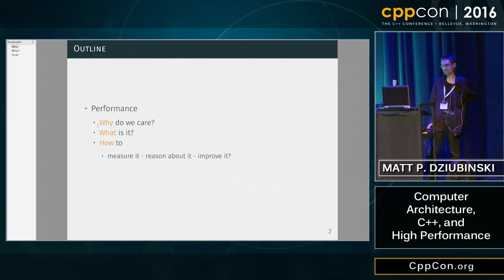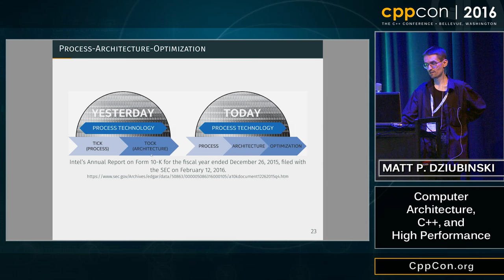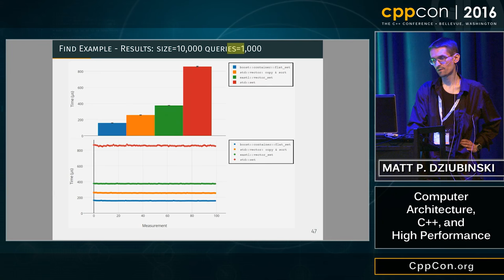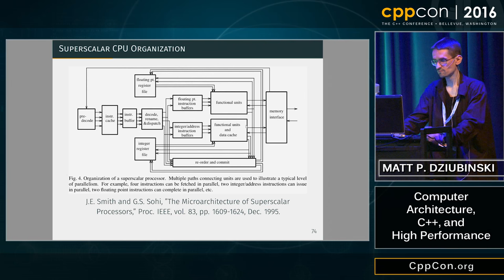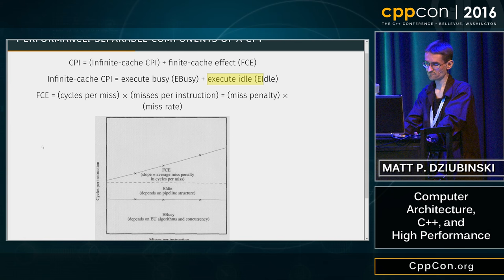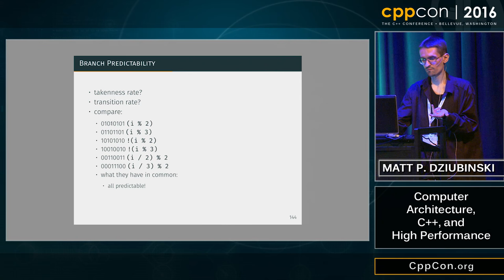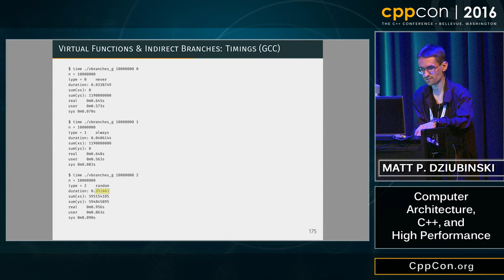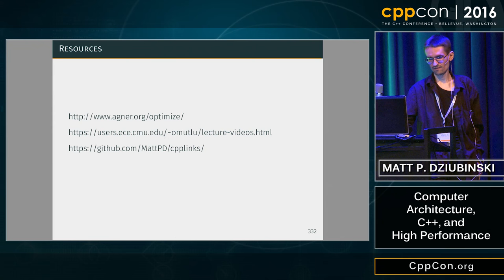CppCon 2016: Matt P. Dziubinski “Computer Architecture, C++, and High Performance"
With the increase in the available computational power, the Nathan Myhrvold's Laws of Software continue to apply: New opportunities enable new applications with increased needs, which subsequently become constrained by the hardware that used to be "modern" at adoption time. C++ itself opens the access to high-quality optimizing compilers and a wide ecosystem of high-performance tooling and libraries. At the same time, simply turning on the highest optimization flags and hoping for the best is not going to automagically yield the highest performance -- i.e., the lowest execution time. The reasons are twofold: Algorithms' performance can differ in theory -- and that of their implementations can differ even more so in practice.

Modern CPU architecture has continued to yield increases in performance through the advances in microarchitecture, such as pipelining, multiple issue (superscalar) out-of-order execution, branch prediction, SIMD-within-a-register (SWAR) vector units, and chip multi-processor (CMP, also known as multi-core) architecture. All of these developments have provided us with the opportunities associated with a higher peak performance -- while at the same time raising new optimization challenges when actually trying to reach that peak.

In this talk we'll consider the properties of code which can make it either friendly -- or hostile -- to a modern microprocessor. We will offer advice on achieving higher performance, from the ways of analyzing it beyond algorithmic complexity, recognizing the aspects we can entrust to the compiler, to practical optimization of the existing code. Instead of stopping at the "you should measure it" advice (which is correct, but incomplete), the talk will be focused on providing practical, hands-on examples on _how_ to actually perform the measurements (presenting tools -- including perf and likwid -- simplifying the access to CPU performance monitoring counters) and how to reason about the resulting measurements (informed by the understanding of the modern CPU architecture, generated assembly code, as well as an in-depth look at how the CPU cycles are spent using modern microarchitectural simulation tools) to improve the performance of C++ applications.

Matt P. Dziubinski
Aalborg University
Research & Development
Denmark
His fascination with computers started in the late 1980s with an 8-bit Atari. His current research interests include Quantitative Finance and High Performance Scientific Computing, with a focus on applied cross-platform parallel computing -- targeting multi-core CPUs as well as many-core GPGPUs. Practical implementation of these research ideas is made easier, more accessible, and even fun thanks to modern C++. Since 2008 Matt has also been sharing his passion introducing modern C++ to his students -- with computational applications in math, finance, statistics, and economics. C++ interests include generic programming, numerics, networking, and performance optimization -- while also enjoying learning about computer architecture in his spare time :-)